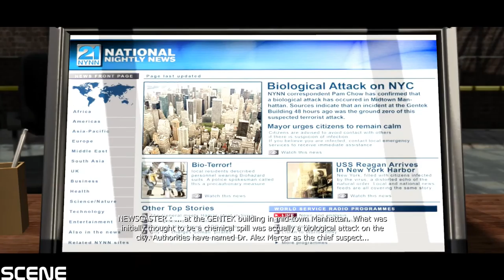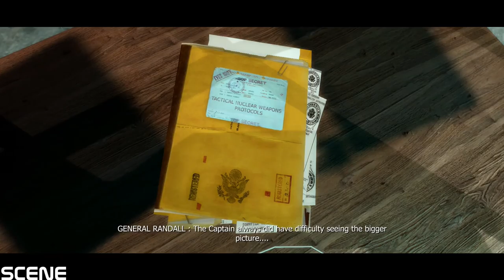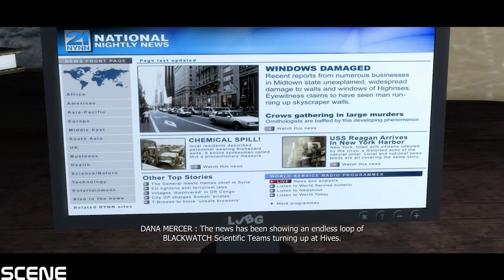Prototype Walkthrough - Part 8-TIME BACK-Let's Play (1080p) GTX970 (ULTRA)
Prototype (stylized as [PROTOTYPE]) is a 2009 action-adventure open world video game developed by Radical Entertainment and published by Activision. The game was released in North America on June 9, 2009, and in southwestern parts of North America as well as Oceania on June 10, and was released in Europe on June 12. Versions for PlayStation 4 and Xbox One were released on July 14, 2015 alongside the sequel as Prototype Biohazard Bundle. Separate versions of the games became available on August 12, 2015.[4]